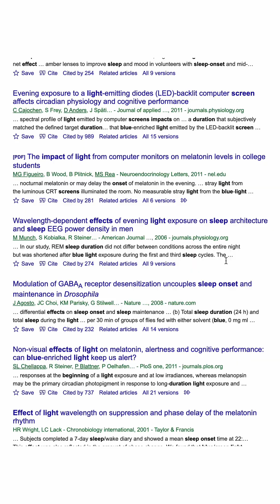Do Blue Light Glasses Help You Fall Asleep?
Blue light blocking glasses have become a multi-billion-dollar industry that is rapidly growing year over year. Blue blockers are marketed and sold in doctor offices, on social media, talk shows, news segments, and paid ads across all platforms. Many famous health influencers such as Andrew Huberman, Gary Brecka, James Swanwick, Dave Asprey, and many more, have formed businesses selling these products with affiliate marketing tactics on their popular podcasts.

Mass media has also promoted the idea that blue light from screens is a toxin people should be blocking to improve their sleep quality and reduce eye strain. Thousands of eye doctors choose to sell these special glasses in fashionable varieties to patients, while the majority of them are aware that the claims are not scientifically proven. These products are sold on the pattern of misinterpreting the science, amplifying the fear, and selling a solution that just doesn’t work.

Our investigation into the literature revealed that the science did not match the sensational claims the public had accepted as true. The core blue light claims are not supported by current research and have also been rejected by the American Academy of Ophthalmology as inaccurate.

We interviewed two leading sleep scientists, Professor Michael Gradisar and Professor Matthew Walker. Their insights from decades of research surprised our team and deepened our understanding of a complex topic. Digging into the universe of wellness influence (and grifting), we also spoke with investigative journalist and best-selling author, Scott Carney. The blue light story is stranger than we imagined. This project evolved from a 2-minute short to a 46-minute deep dive documentary we’re proud to share with you after months of work.

Commonly asked questions about these products:
Are blue light blocking glasses effective?
What blue light glasses should I get?
How do I test blue light blocking glasses at home?
What are the best blue light blocking glasses?
Do blue light blocking glasses actually work?
Can you get blue light blocking prescription glasses?
Why do you need blue light blocking glasses?
Do blue light blocking glasses help sleep?
How do I know if glasses are blue light blocking?
Are blue light blocking glasses a scam?

Join us in the discussion below with your own comments and questions.